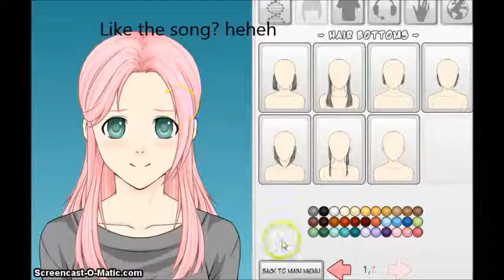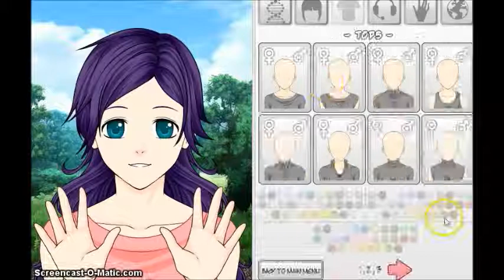Mlp's as anime/human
I tried my best with what i could work with. I'm sorry if you don't agree on the styles but it's just what i thought. I tried my best.
Come little children